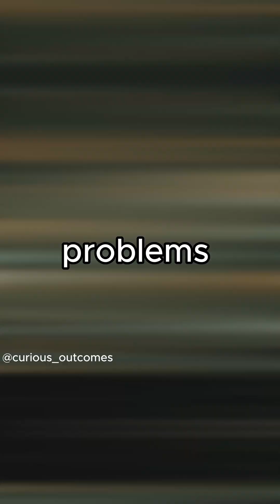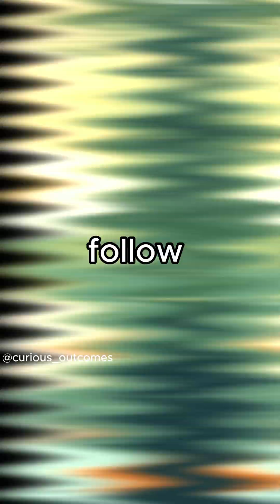What happens if we develop quantum computers that can solve all problems instantly?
Song: DAWN - Sappheiros

This video is protected by copyright. Any use, reproduction, or distribution without explicit permission is prohibited.